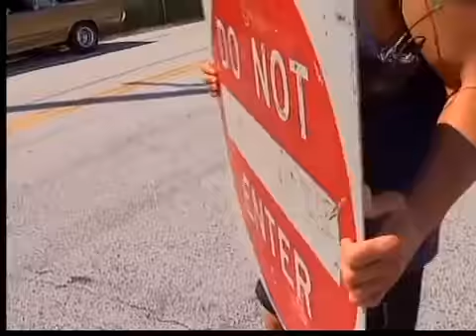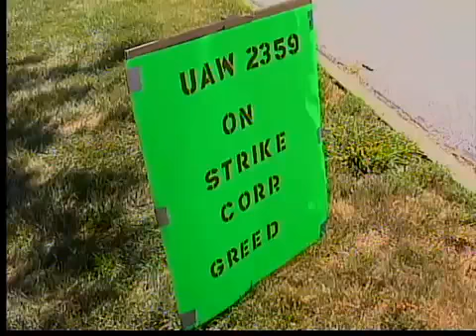Westlake instrument company on strike